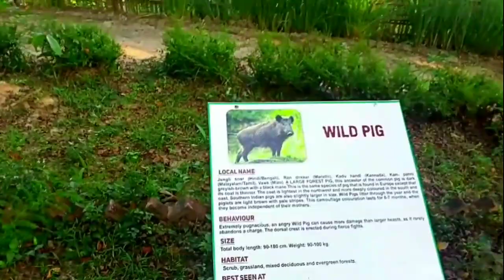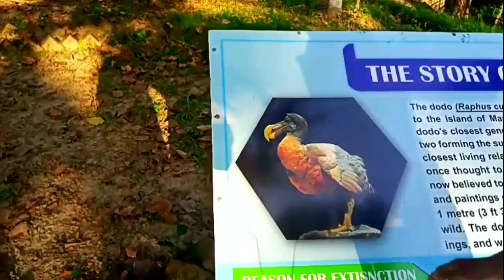Baramura Park kokborok Khushi video